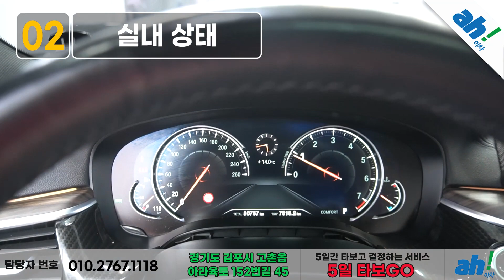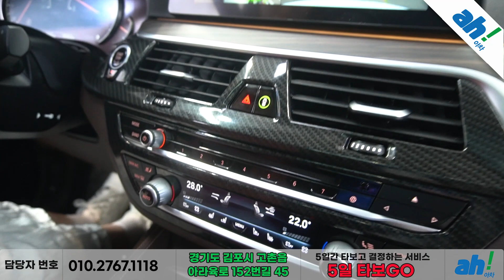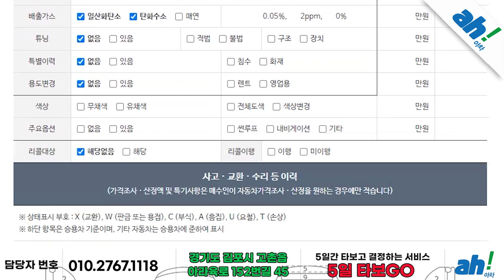[아차] 브라운톤 럭셔리한 실내, 탐나는 퀄리티 꼭!! 사야되~!😍 BMW 530i M 스포츠 플러스 feat. (10도5457)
1. 차량대금의 10% 결제 및 계약서 작성(차량 체크리스트)
2. 종합보험 가입(최소 3개월, 자차 포함)
3.5일간 타보고 구매확정 시 차량대금 잔액 및 부대비용(이전비 등) 입금 후 이전 등록
4. 타보고 차량 반납 시 이유 불문 환불 처리(제반 비용 공제)

5일간 타보고 구매 결정하실 수 있는 서비스입니다.